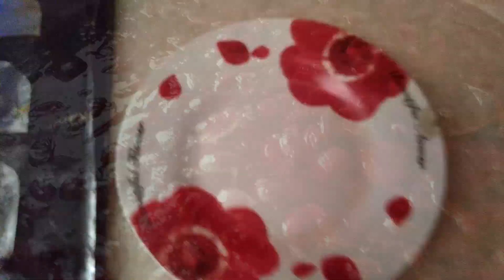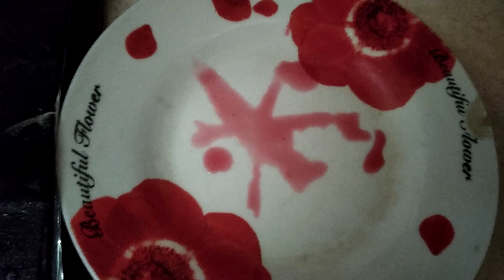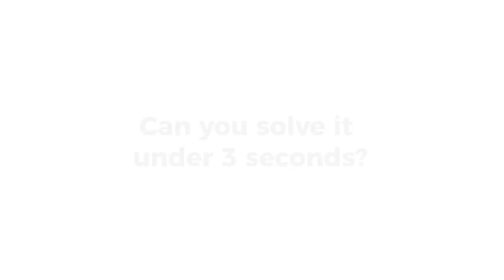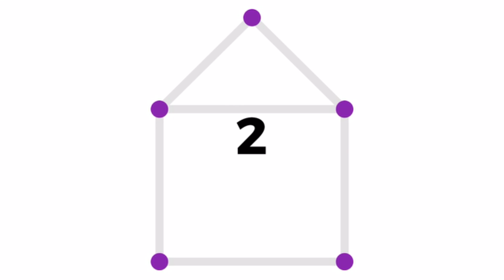варенье из слив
Наверное, каждая опытная хозяйка знает, как варить варенье из сливы. Этот вкуснейший плод произрастает практически повсеместно, поэтому в любом доме на полках с заготовками на зиму найдется пару баночек такого консервированного сливового лакомства. Если приготовить данное варенье в сезон созревания слив, который приходится на середину лета, то в холодное время года вы обеспечите себя витаминным десертом, благотворно влияющим на весь организм. Так, он поможет:

наладить работу желудочно-кишечного тракта;
улучшить пищеварение;
укрепить сосуды;
нормализовать состояние кожных покровов;
вывести лишние соли из организма;
справиться с анемией;
побороть стресс;
привести в норму давление.
Вкусное сливовое варенье получается как из одного этого фрукта с сахаром, так и в сочетании с разнообразными иными ингредиентами, среди которых можно отметить всевозможные плоды, ягоды, вино, орехи или шоколад. Каждый рецепт этого вида консервации имеет свои преимущества, благодаря которым обычное варенье из сливы превратится в настоящий кулинарный шедевр с непревзойденными вкусовыми характеристиками и притягательным ароматом.